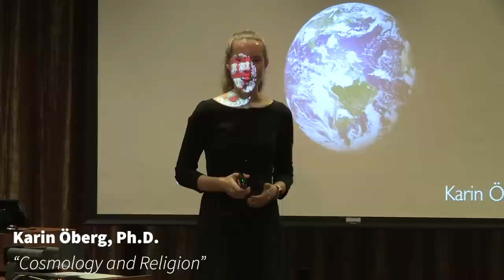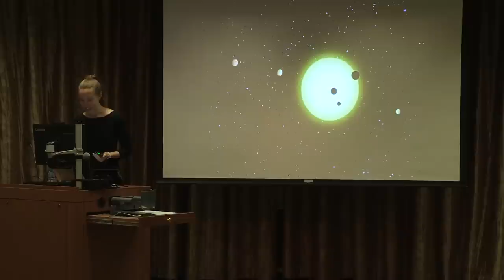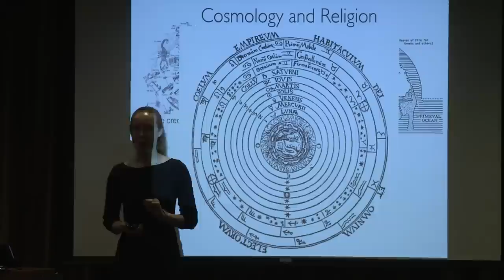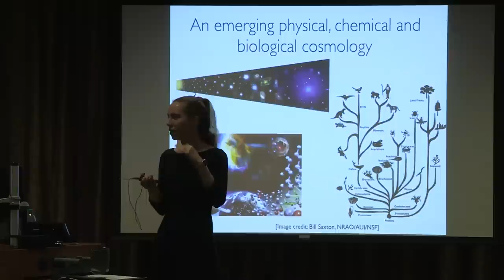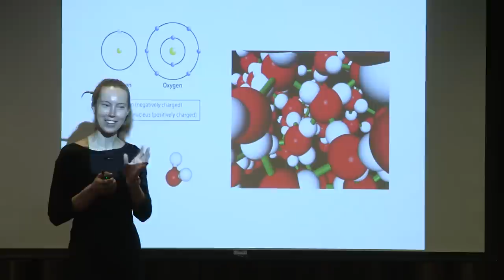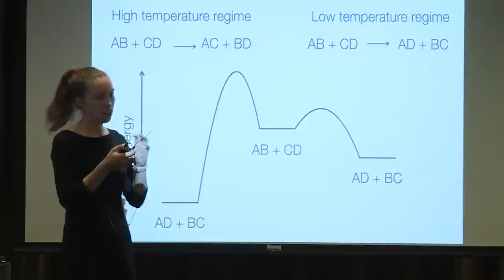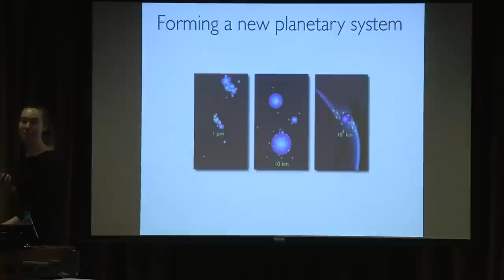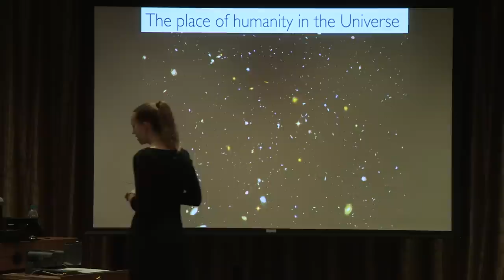Karin Öberg, Ph.D., "Cosmology and Religion"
Foundations Notre Dame 2019, Plenary Session 1.